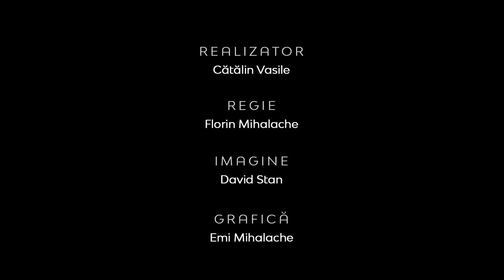Reformă şi revitalizare | Realitatea la zi | Conf.univ.dr Sorin Bădrăgan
CIF: 33686860